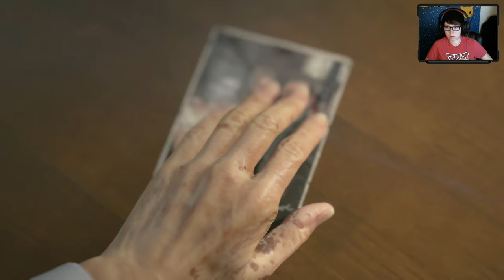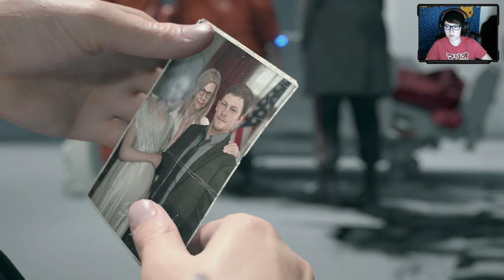Death Stranding Blind Playthrough - Ep2 - Bridget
I am beyond excited to start my next Blind Playthrough! Death Stranding has already proven to be an interesting game. We take control of Character, Sam Porter Bridges, on a quest to make deliveries. Until we encounter something totally out of this world, what's our goal, and can we survive this strange world?

Other Blind Playthroughs:
The Last of Us: